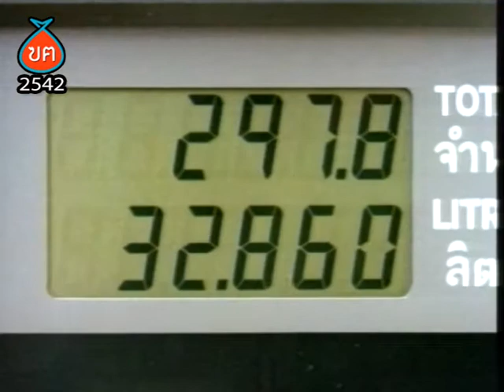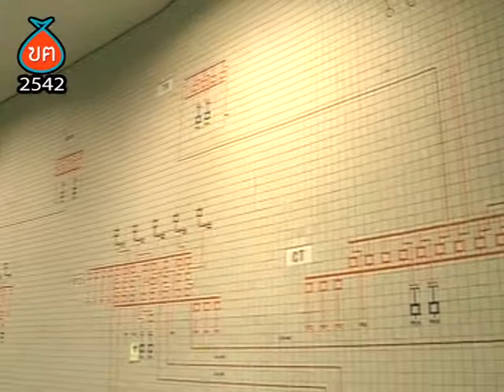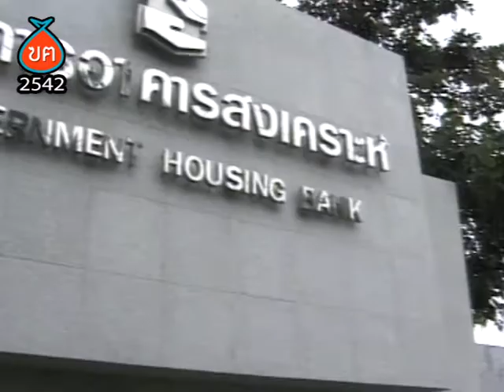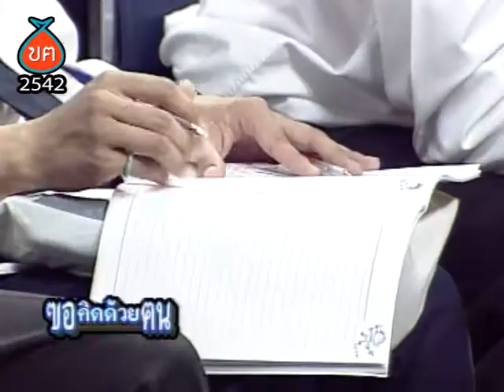ญัตติที่ 6 รัฐวิสาหกิจเป็นสมบัติของชาติ ห้ามขายให้ต่างประเทศ? HL ฃฅ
ญัตติที่ 6 รัฐวิสาหกิจเป็นสมบัติของชาติ ห้ามขายให้ต่างประเทศ?
HIGHLIGHT รายการฃอคิดด้วยฅน
ตอน เศรษฐกิจต่างมุม ออกอากาศ 21, 28 กรกฎาคม 2542
โอกาส 50 ปี แห่งการจัดตั้งคณะเศรษฐศาสตร์ มหาวิทยาลัยธรรมศาสตร์ มองเศรษฐกิจต่างมุมและการให้เหตุผลทางเศรษฐศาสตร์กับคณาจารย์และศิษย์เก่า
ทีมฟันเฟือง
1. สถาพร กวิตานนท์ นายกสมาคมเศรษฐศาสตร์ มหาวิทยาลัยธรรมศาสตร์ และเลขาธิการคณะกรรมการส่งเสริมการลงทุน
2. ดร.ณรงค์ชัย อัครเศรณี อดีตรัฐมนตรีว่าการกระทรวงพาณิชย์
3. ดร.ศุภัช ศุภชลาศัย อดีตที่ปรึกษารัฐมนตรีว่าการกระทรวงการคลัง
ทีมรวงข้าว
1. ดร.เมธี ครองแก้ว ผู้อำนวยการสถาบันเอเชียตะวันออกศึกษา มหาวิทยาลัยธรรมศาสตร์
2. อภิสิทธิ์ เวชชาชีวะ รัฐมนตรีประจำสำนักนายกฯ
3. พล.ร.อ.ประเจตน์ ศิริเดช อดีตผู้บัญชาการทหารเรือ
ดำเนินรายการโดย ดร.เจิมศักดิ์ ปิ่นทอง และ อภิชาติ ดำดี